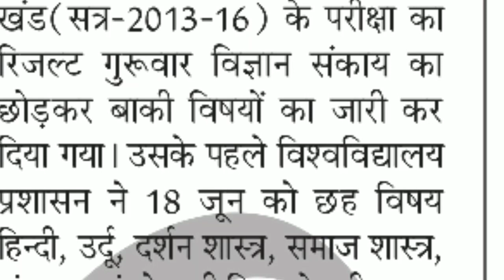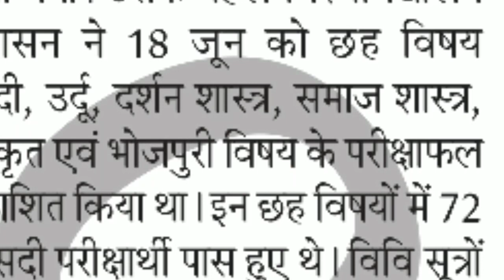आ चुका है Jpu part 3 का रिजल्ट||sk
जेपी यूनिवर्सिटी पार्ट थर्ड का रिजल्ट घोषित हो चुका है नीचे इस लिंक पर क्लिक करके आप रिजल्ट चेक कर सकते हैं

SK SONU Music World
Sksonumusicworld